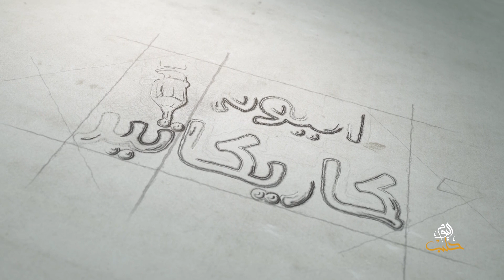كاريكاتير اليوم 02 05 2019